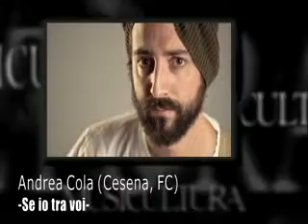16 finalisti Musicultura 2011 ANDREA COLA